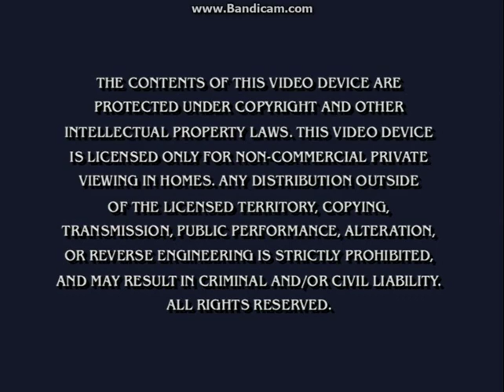Opening To Dora The Explorer:Cowgirl Dora 2003 DVD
Here Is The Opening To Dora The Explorer:Cowgirl Dora 2003 DVD And Here Are The Order:
1.Nick Jr. Logo
2.Paramount DVD Logo/Paramount DVD Menu (I Chose DVD Menu)
3.FBI Warning Screen
4.DVD Menu
That's All.
NOTE:Due To Copyright By Viacom, I Didn't Show The Dora The Explorer Intro.